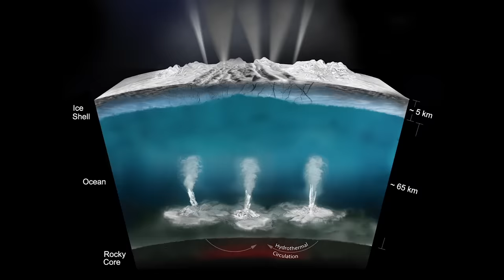PLANÈTE NOIRE, les “extraterrestres” des abysses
Notre planète bleue est en réalité noire, et sous la surface, dans les abysses on trouve des formes de vie qui semblent parfois "extraterrestres". ►Instagram Si t’es constitué en majorité de flotte aide nous à couler plus profond ►Tipeee ►Utip Si vous cherchez l'épisode 1 de la série c'est Pour suivre les coulisses humides du projet, suivez nous sur instagram twitter ou facebook ►Facebook

Avec le soutien du Centre National du cinéma et de l’image animée en partenariat avec LeBlob.fr, la CITE DE L’OCÉAN et Copernicus Marine service / Mercator ocean.

Images crédits: NOAA / IFREMER

Un immense merci à l’IFREMER de nous avoir partagé leurs images, vous pouvez retrouver leur chaine
et sur leur médiathèque plein de contenu de qualité:

Des ouvrages:
Desbruyères, D. Les trésors des abysses, éditions QUAE (2010).
Duperron, S. Les symbioses microbiennes, associations au cœur du vivant, éditions ISTE (2017)

La Terre souvent appelée planète bleue semble tel que vu depuis l’espace côté pacifique bien porter son nom et pourtant ce n’est qu’une illusion, car si on considère notre planète du point de vue de l’espace accessible à la vie, elle est majoritairement noire.  Presque toutes les formes de vie que l’on découvrait là dessous étaient alors nouvelles pour nous, mais aussi dans un sens, semblable à toutes celles connues sur la Terre ferme. Car les animaux que nous pouvions observer évoluant dans les abysses dépendaient eux aussi indirectement de l’énergie du soleil et de la nourriture qui provenant de la surface, daigné couler jusqu’à eux. Autour de ces cheminées sous-marines crachant à leur sommet un fluide brûlant chargé en minéraux, en méthane et en sulfures d'hydrogène, nous avons découvert une faune hors du commun, qui loin de la monotonie souvent désertique des grands fonds marins alentour rivalise en termes de diversité avec les forêts tropicales humides. Collé à ces sources hydrothermales fleurissent des oasis d’une vie colorée et abondante au point où l’on peut retrouver jusqu’à 50 kilos d’être vivant par mètre carré. Et le plus étonnant dans cette histoire c’est que la vie qui s'épanouit ici dans le noir n’a rien de commun avec toutes les autres formes connus sur notre planète. Sans le savoir on venait de mettre la main sur des formes du vivant inédites et ayant à bien des égard quelque chose d’un peu “extraterrestre”. Car les organismes qui s'épanouissent ici ne dépendent pour vivre aucunement du soleil. Notre étoile pourrait bien s’éteindre à l’instant qu’ils continueraient de prospérer sans encombre dans ces eaux profondes et sombres. Alors que nous avions toujours imaginé que sans apport nutritif provenant de la surface rien ne pouvait vivre en autonomie dans le noir totale, nous avons trouvé sur ces sites de vastes colonies de bactéries se nourrissant non pas de ce qui tombe au fond, depuis la surface, mais tirant leur énergie directement des composés toxiques des minéraux et de la chaleur émise par ces monts hydrothermaux et ce, au moyen d’un processus totalement nouveau: la chimiosynthèse.

LE LIVRE 34 petits et grands secrets de l’univers
L’ordi portable pour monter les vidéos de n’importe où